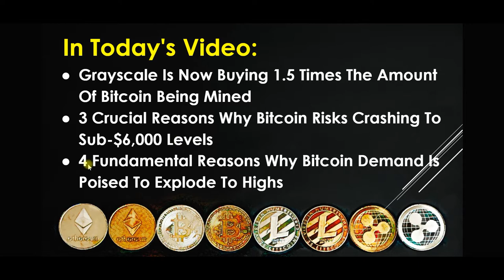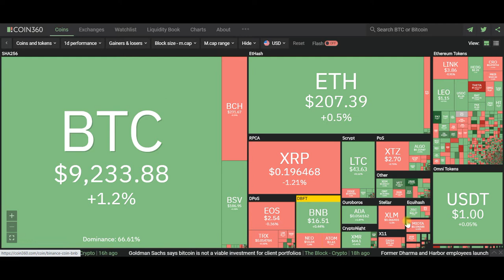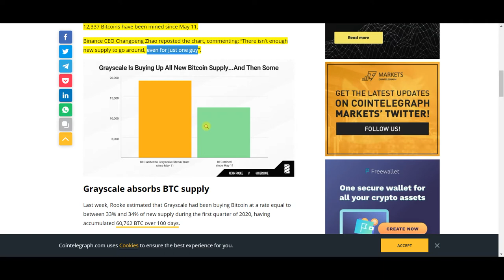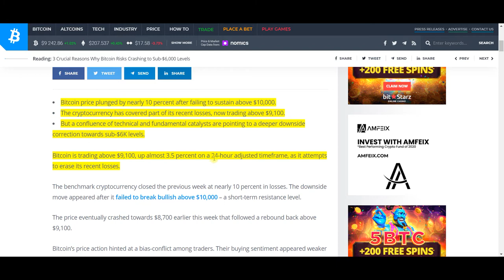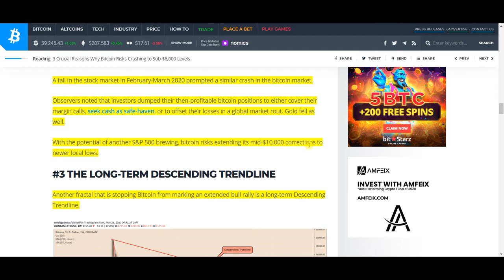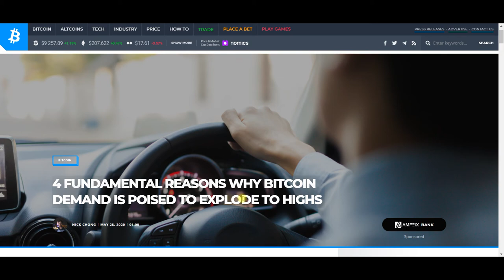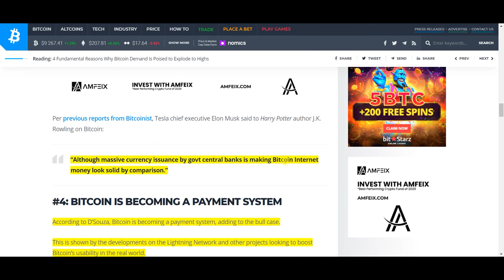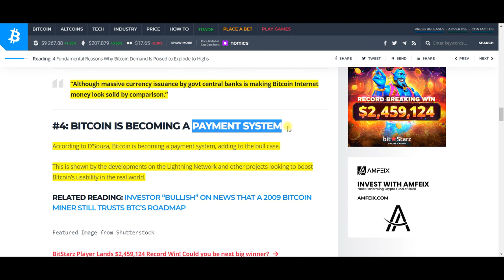BTC News Today 2020: Will BTC Explode? 4 Reasons For A Price Explosion And 3 Reasons Against.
Will Bitcoin/BTC explode or fail? In the news today, we will look at four reasons for Bitcoin to explode and three reasons why BTC could fall below $6,000. Understanding these reasons will help you to take profits and avoid losses. Grayscale is growing at a rapid rate. Grayscale is currently purchasing 150% of the amount of Bitcoin being mined since the halving. By watching Grayscale you will get insight into what institutions are doing. Do not miss a moment of this vital video!

Grayscale Is Now Buying 1.5 Times The Amount Of Bitcoin Being Mined

3 Crucial Reasons Why Bitcoin Risks Crashing To Sub-$6,000 Levels

4 Fundamental Reasons Why Bitcoin Demand Is Poised To Explode To Highs